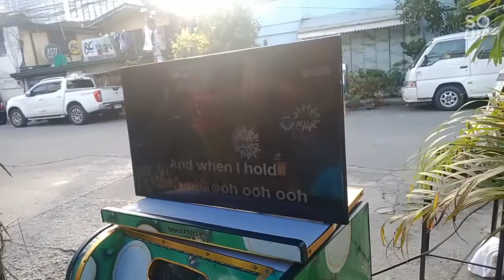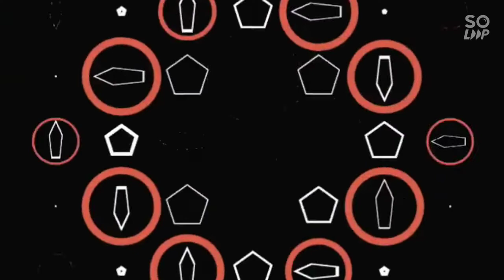BiRTHDAY CELEBRATION / RAZMIA SHANAIA